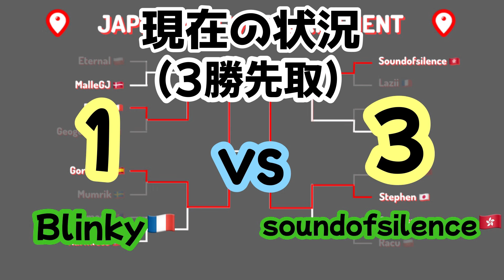世界大会二連覇中のBlinkyでも降参した日本のあの場所がやばすぎるｗｗｗ【GeoGuessr】第５回世界大会決勝 4試合目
～これまでの試合～